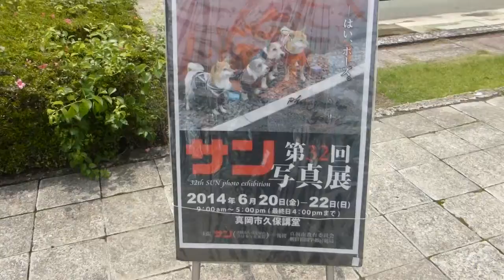第３２回サン写真展 1/2 2014.6.20